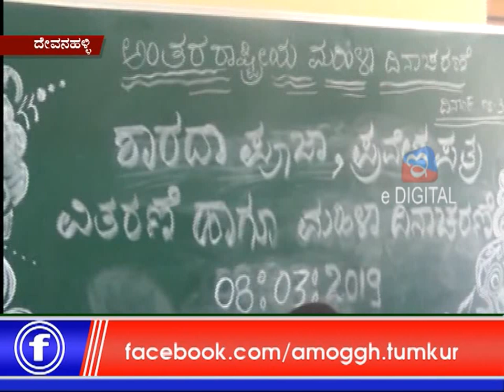11: 03 :2019: Amoggh News